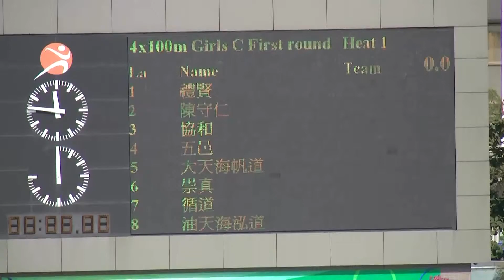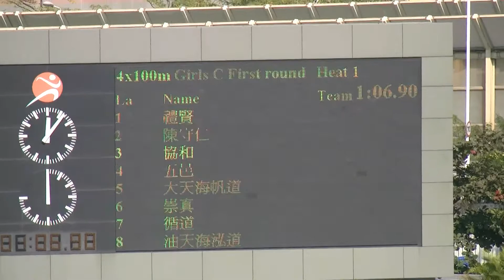PLKTSL CamoesPrimarySchool-2013-2014九龍西區小學校際田徑比賽女子C 4x100m初賽